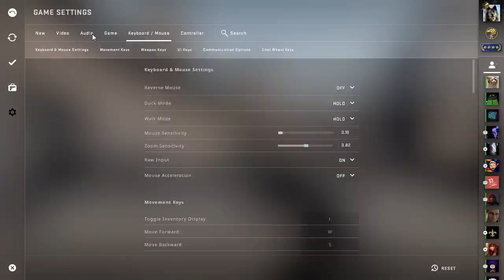CSGO | Getting StatTrak™ M4A4 | Desert-Strike is exciting!